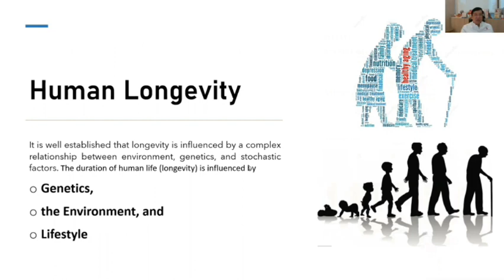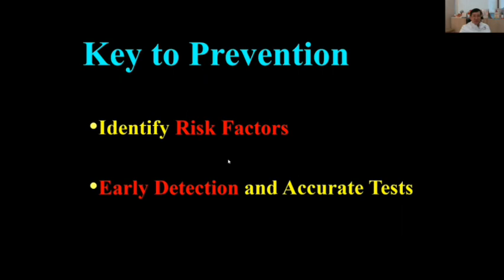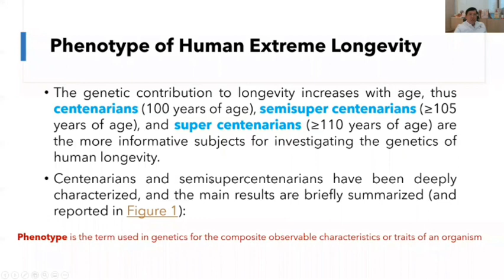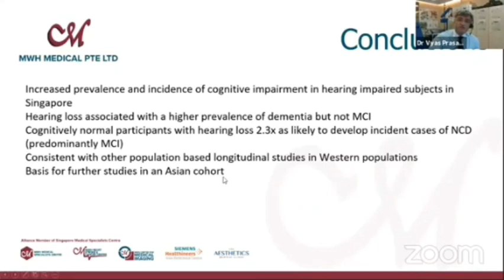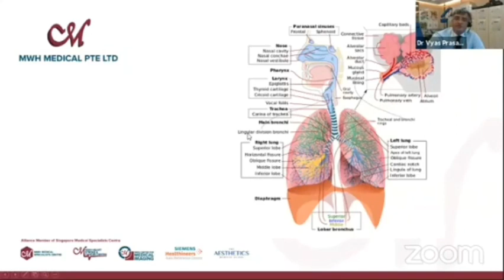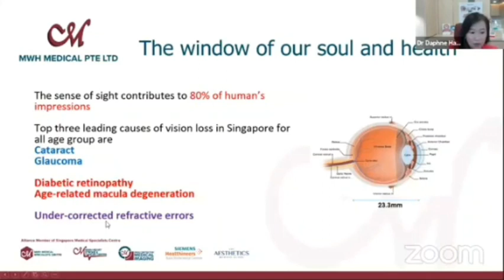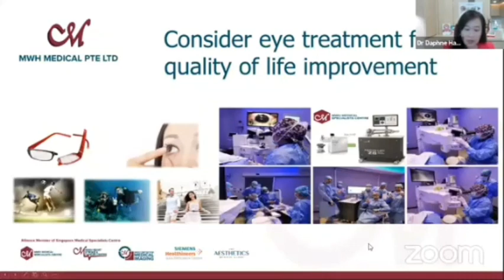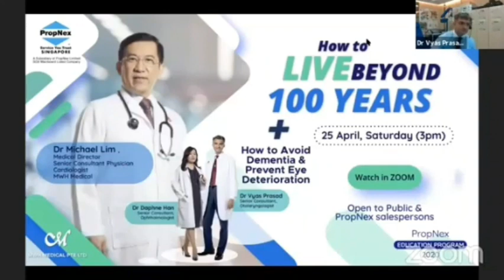How To Live Beyond 100 Years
PropNex Singapore Partnered MWH Medical to educate their staff and clients on how one can live beyond 100 years